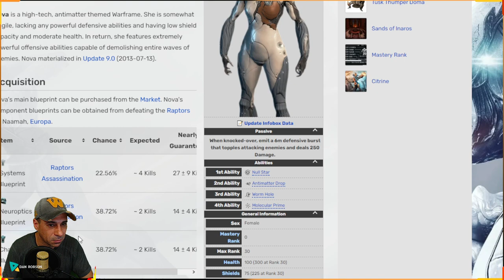WARFRAME - Dicas & Rotas - MR0 Rota para quem precisa de relíquias e recursos Cetus - Parte 01 !!!